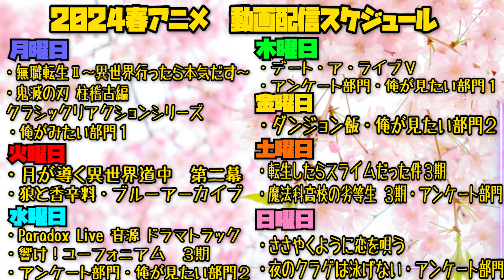デュラララ!!×2 転の第17話を見た日本人の反応｜Durarara!! Season2 EP17 Reaction｜アニメリアクション｜同時視聴 デュラララ!!